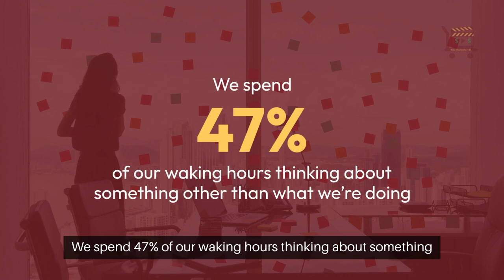Use Content Creator Tools to Boost Productivity and Focus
Staying on task can be challenging, with our minds constantly juggling thousands of thoughts.

We spend 47% of our waking hours thinking about something other than what we’re doing.

This distraction can cost us up to 2.1 hours per workday, decreasing productivity.

Task switching and multitasking can derail our thought process, causing us to lose about 40% of our productive time.

Procrastination, driven by task aversion and low self-confidence, further hampers our efficiency.

Capturing thoughts is crucial. The traditional pen-and-paper method is convenient but limited to notebooks.

If lost or damaged, your thoughts are gone, too.

Typing into a notes app is faster but can be distracting. Transcriptions and AI content-creator tools are the most advanced ways to jot down thoughts and boost productivity.

These tools offer convenience and accessibility, helping you capture thoughts quickly and efficiently, ensuring you stay focused and productive.

Read the full blog post to see our detailed infographic